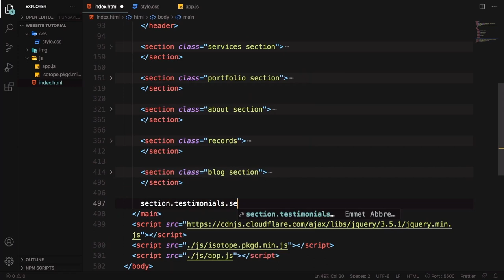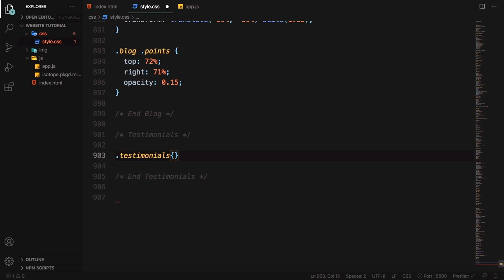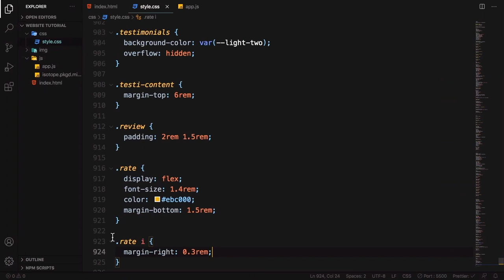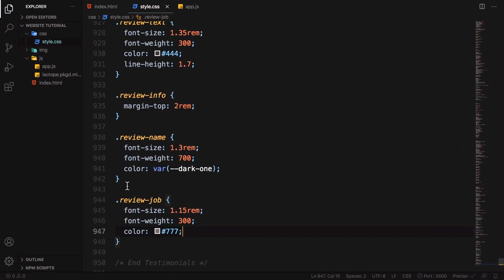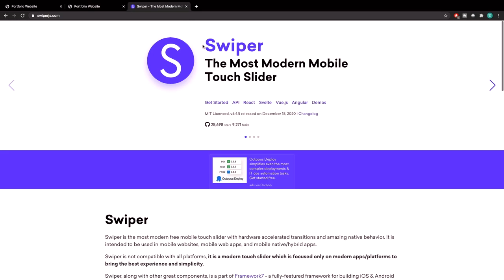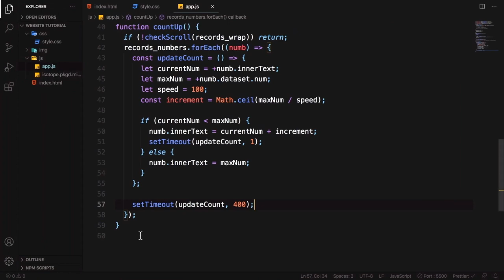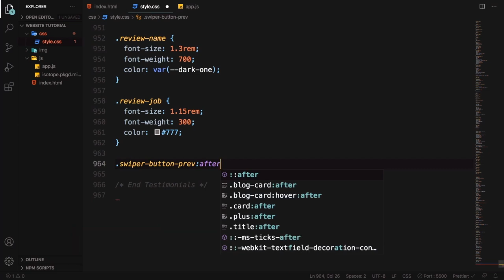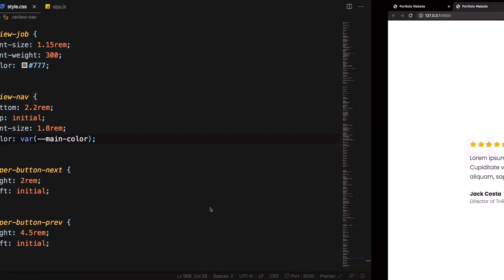Personal Portfolio website using HTML, CSS and JavaScript (from scratch) | Part - 7